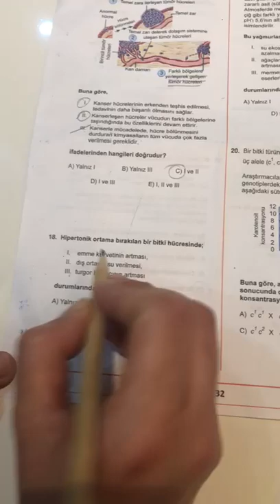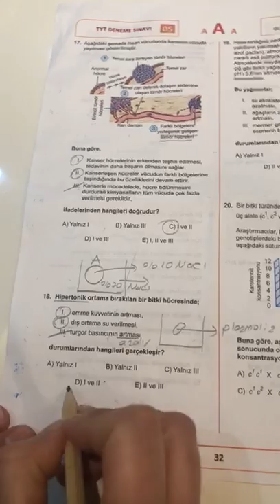SAFİR TYT PERŞEMBE BİYOLOJİ